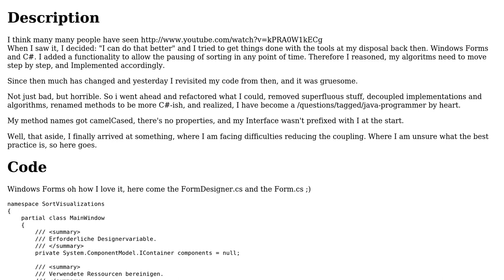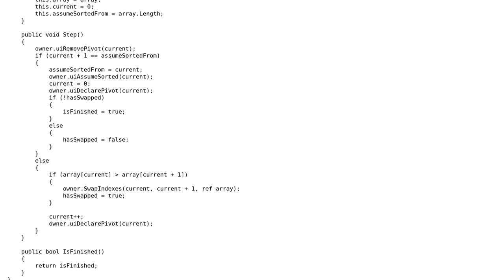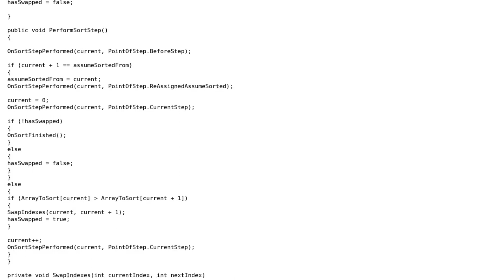Code Review: Sorting Visualizations - WinForms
With thanks & praise to God, and with thanks to the many people who have made this project possible! You are responsible for your own actions.